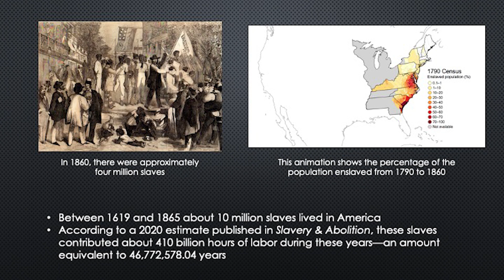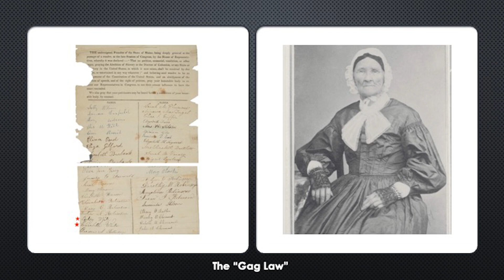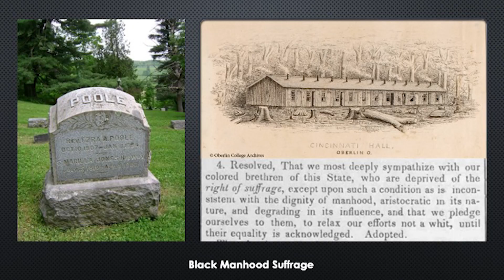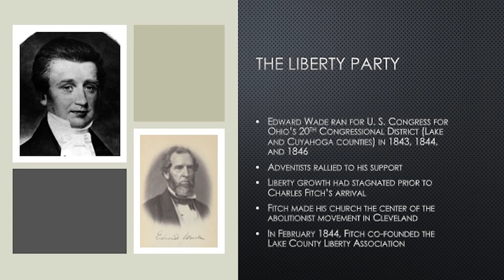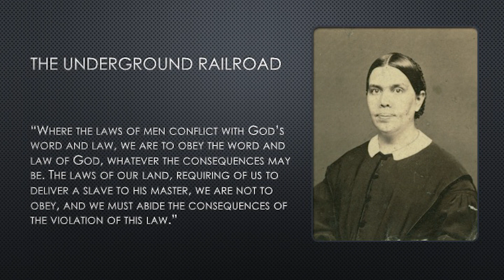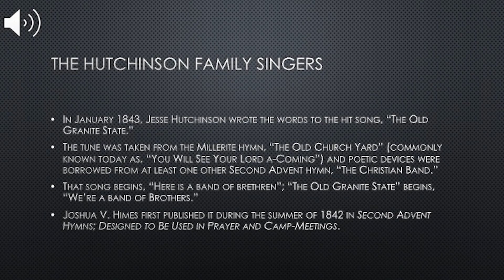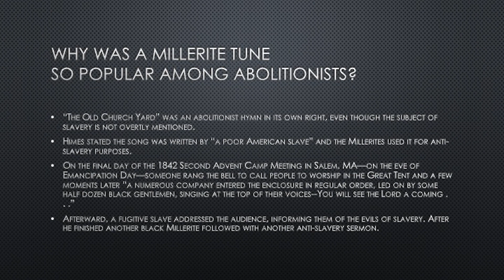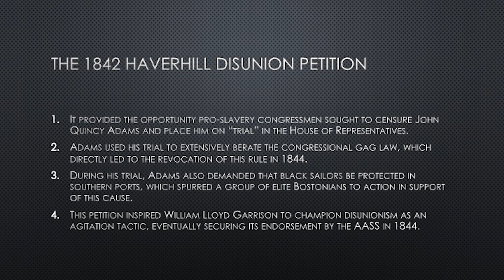Tactics of Civil Engagement: The Case of Adventist Abolitionists with Dr. Kevin M. Burton